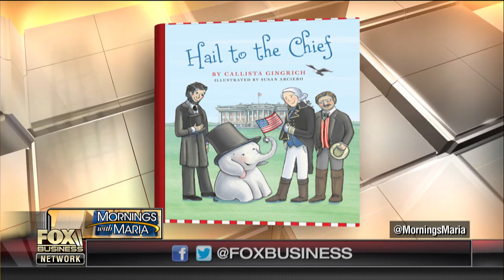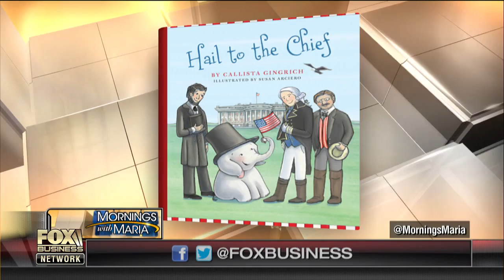Newt Gingrich authors new political thriller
'Treason' author and former Speaker of the House Newt Gingrich, (R-GA), and 'Hail to the Chief' author Callista Gingrich on their latest books.